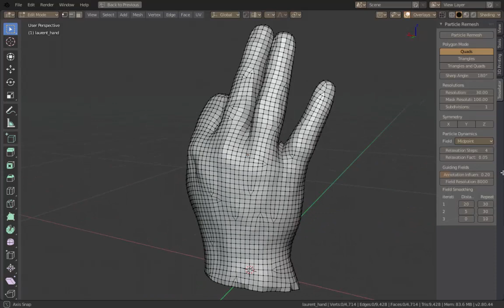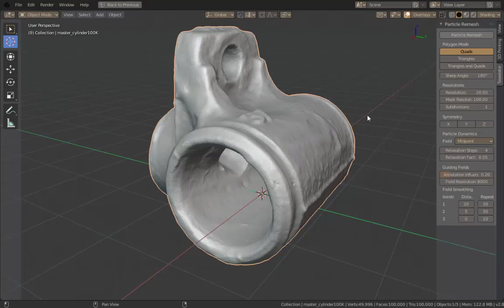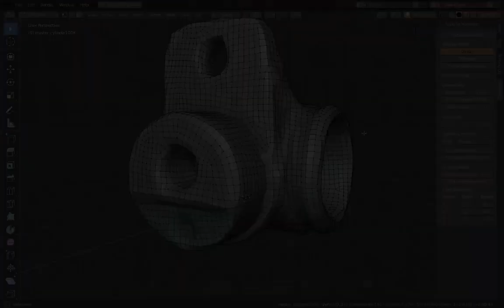Tesselator 1.28 demo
Finished the interface.
I decided that the version number will be 1.28 only because it looks similar to 2.8 not any other versioning reason.

Honestly, I don't know why I still use version numbers. I could've called it "Tesselator, the chickenpox release" because of the red dots LoL.